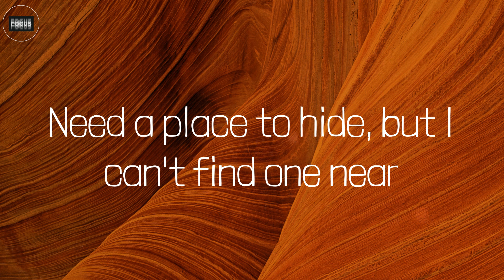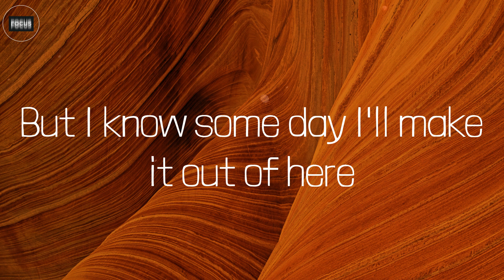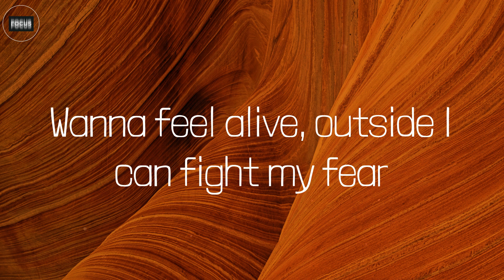lovely (Lyrics) - Billie Eilish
Lyrics:
Woah, yeah
Yeah, ah
Woah, woah